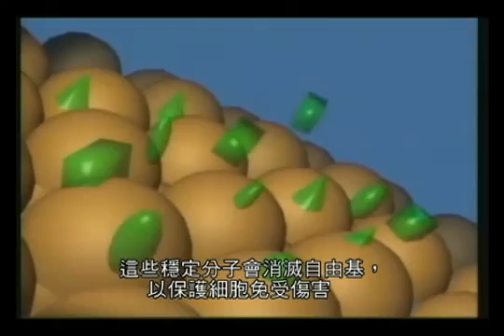自由基對人體健康的危害.flv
ORAC是氧自由基吸收能力（Oxygen Radical Absorbance Capacity）的縮寫，氧自由基吸收能力又稱為抗氧化能力。

ORAC分析方法是根據自由基破壞螢光探針， 使螢光強度產生變化原理，以維生素E水溶性類似物Trolox為定量標準,使用螢光微孔板分析儀進行分析。

螢光強度的變化大小反映自由基破壞的程度。在抗氧化劑存在時，它可以抑制由自由基引起的螢光變化。抑制程度反映了它對自由基的抗氧化能力。

Mxicorp Xocai Chocolate 秀帥巧克力,標有抗氧化指數ORAC的數量 。

博思維科獨立實驗室是ORAC高效測試方法的發明者及專利持有者。

ORAC分析方法，受到美國農業部（USDA）、美國國立衛生院（NIH）、美國宇航局（NASA）及美國哈佛大學（Harvard University）等眾多機構認可；

同時在產品研發、生產、銷售的工業領域中，作為衡量產品抗氧化能力的標準分析方法已受到業內的廣泛認同，並成為食品、化妝品領域各進出口企業實行國際標準化品質控制的依據。